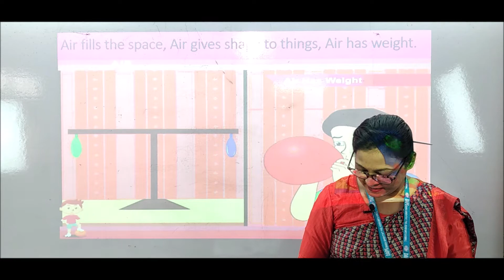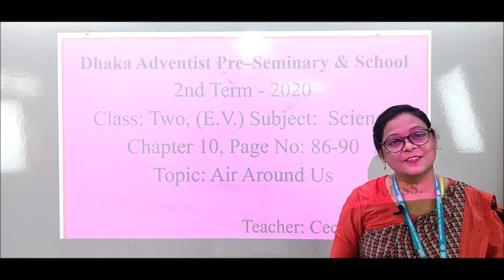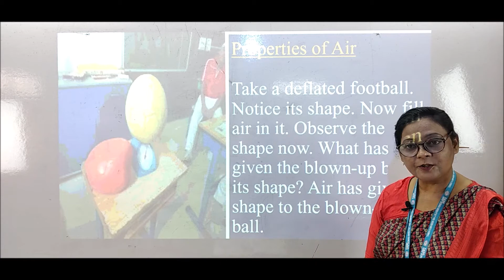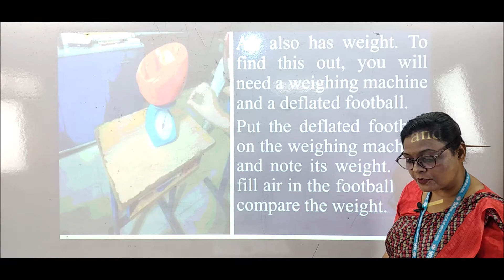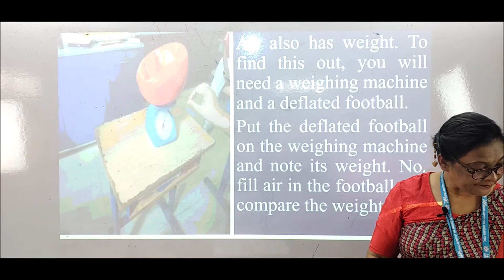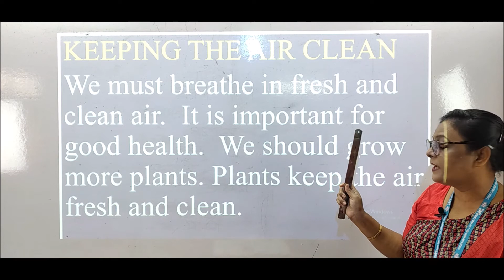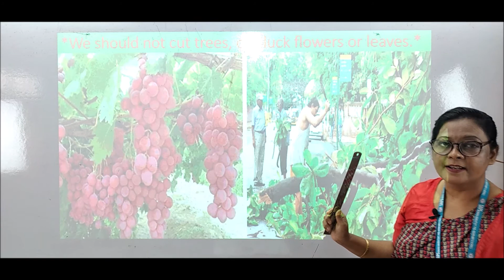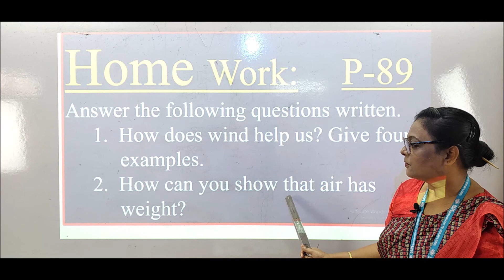EV_Two_Science_Cecelia_Part - 7